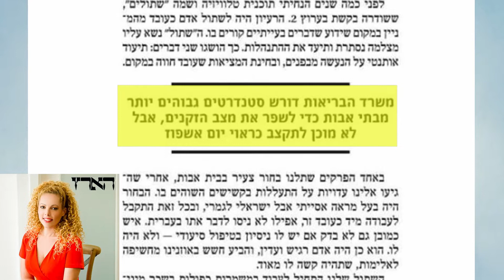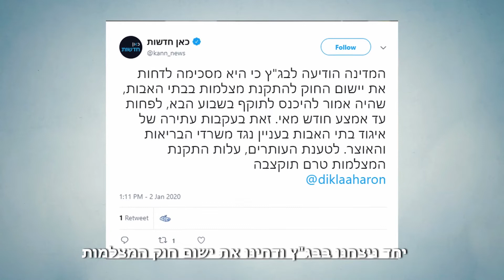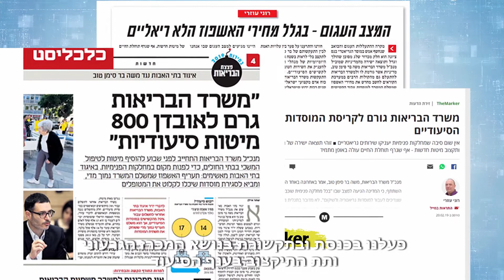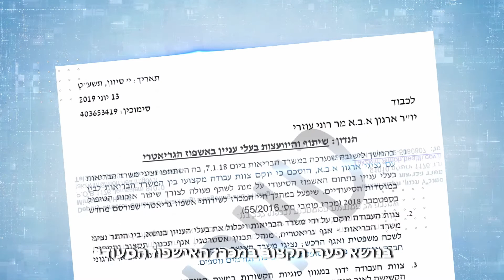א ב א